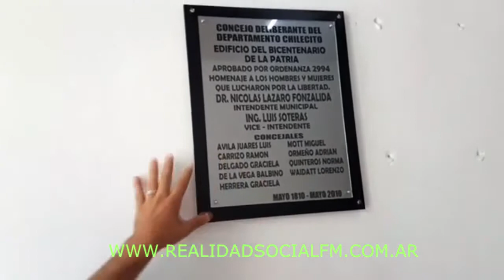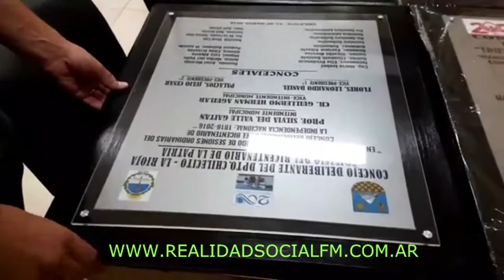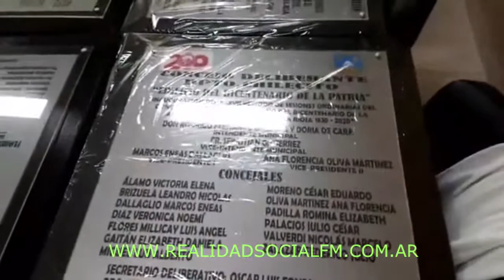Gutiérrez inaugurara obras en el concejo con la 1° sesión de este 2020, que será este domingo 1 de m